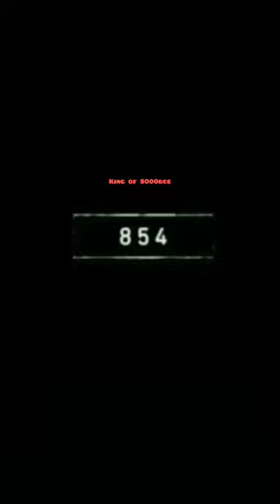now vs then 🔥owl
owl
purdue owl
oxford owl
the owl house
purdue owl apa
purdue owl mla
barn owl
purdue owl citation
oxford owl login
great horned owl
snowy owl
owl as pet
owl art
owl attack
owl article
owl are nocturnal drag
owl and lakshmi
owl animated images
apa purdue owl
a owl or an owl
a owl or an owl which is correct
a wet owl
a owl sound is called
a night owl
an owl without feathers
an owl sound
a barred owl
owl baby name
owl baby
owl bird images
owl bird in hindi
owl baby is called
owl beak
owl bird nest
owl bag
barred owl
brick owl
burrowing owl
barred owl call
baby owl
barn owl sounds
barred owl sounds
black owl
owl carousel
owl colour
owl carousel slider
owl carousel cdn
owl city fireflies lyrics
owl carousel codepen
owl city songs
owl coffee
cartoon owl
collector owl house
cute owl
cast of the owl house
citation owl
clipart owl
chicago purdue owl
characters from the owl house
cafe owl
citation purdue owl mla
owl drawing
owl drawing for kids
owl drawing easy
owl drawing images
owl dream meaning
owl drawing with color
owl doll
owl dress
owl drawing step by step
duolingo owl
drake owl
day owl backpack
day owl
downtown owl
drawing of owl
draw the rest of the owl
darius owl house
duolingo owl meme
deepwoken owl
owl eyes
owl easy drawing
owl ears
owl earrings
owl eye ring
owl eye appearance
owl eats
owl eating food
owl eye appearance seen in
eastern screech owl
eagle owl
elf owl
eastern screech owl sound
eda the owl lady
enchanted owl city
easy owl drawing
electric owl
evelyn the owl house
electric owl studios
owl food
owl facts
owl face
owl fog light
owl feather
owl full form
owl female name
fowler's position
fowl meaning
fowl
fireflies owl city
flaco the owl
featherless owl
fowler
flapjack owl house
fowler meaning
owl group name
owl good or bad
owl gifts
owl gift meaning
owl gif
owl god
owl gender
owl gif images
owl game
owl group called
great horned owl call
great grey owl
grey owl
gray owl benjamin moore
great gray owl
ginger owl
great horned owl size
green owl
ghost owl
owl habitat
owl hd wallpaper
owl hindi
owl home name
owl hooting sound
owl house name
owl hindi name
owl head rotation
owl house characters
hunter the owl house
horned owl
how owl sounds
house of the owl
how to call a barred owl
how to call a great horned owl
how to be a night owl
how much is a barn owl
how much is a snowy owl
how much is a baby owl
owl in hindi
owl in kannada
owl images
owl in sanskrit
owl in malayalam
owl in dream
owl images for drawing
owl information in hindi
owl is good or bad
owl is carnivore or omnivore
images of owl
i'm a night owl
is enchanted about owl city
i'm a night owl meaning
is duolingo an owl
is owl blind
is owl wise
scholarshipowl
is owl a pet
i'm an owl meaning
owl jewellery
owl jumpsuit
owl js
owl jewelry
owl jokes
owl javascript
owl jpg images
owl jpg
owl js odoo
jowls
jowls meaning
java owl
jtac elf owl
jellycat owl
juvenile great horned owl
jowl pronunciation
jowl meaning in english
juniper grey owl
owl kannada meaning
owl keychain
owl kannada
owl kiska vahan hai
owl ka hindi meaning
owl kya khata hai
owlkitty